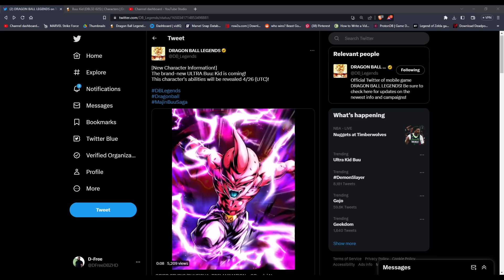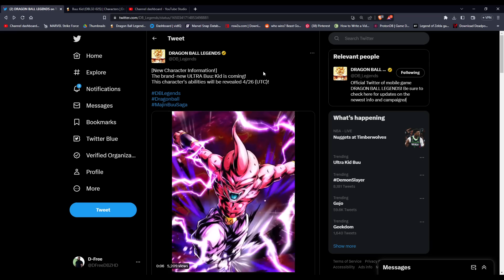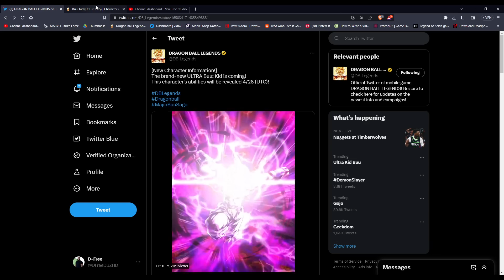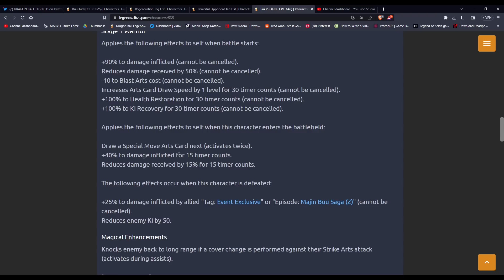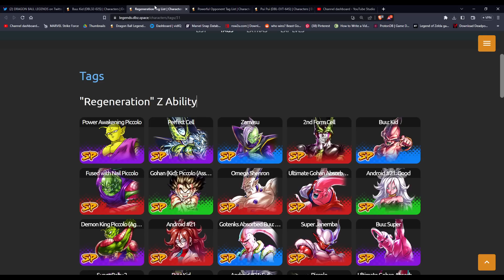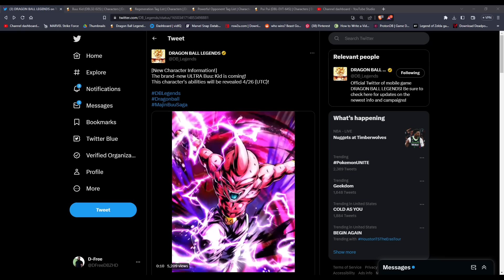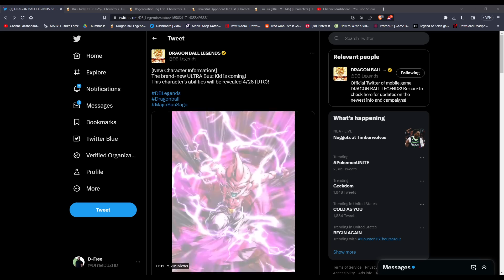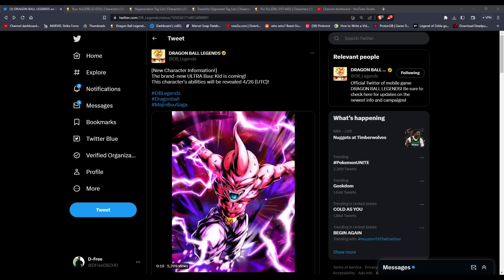(Dragon Ball Legends) FIRST LOOK AT ULTRA KID BUU! COMING THIS WEEK!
(Dragon Ball Legends) FIRST LOOK AT ULTRA KID BUU! SHOWCASE FULL INFO & DETAILS SUMMON COMING THIS WEEK!